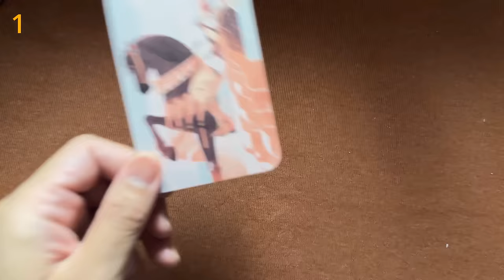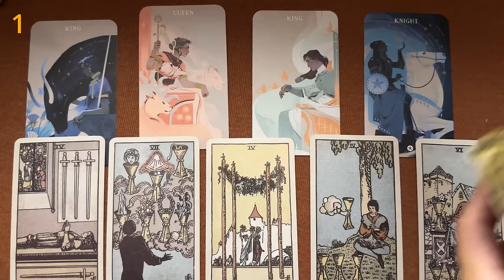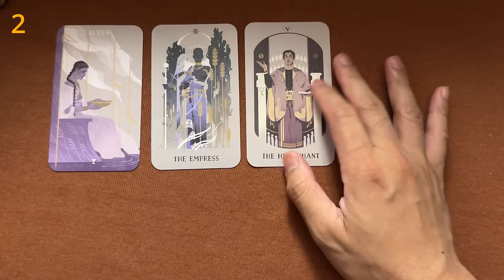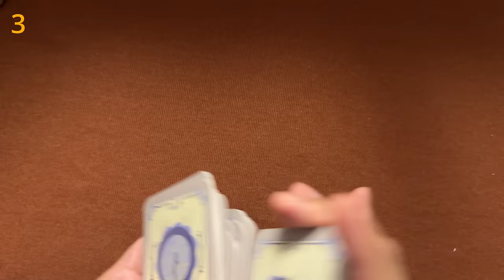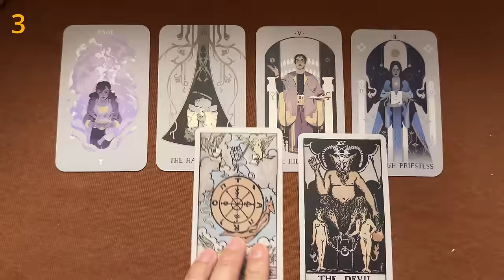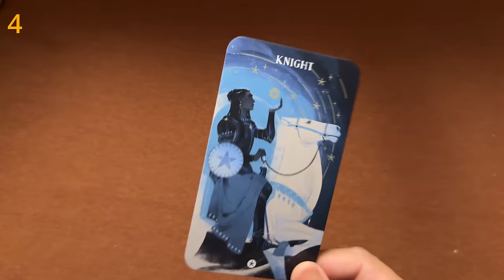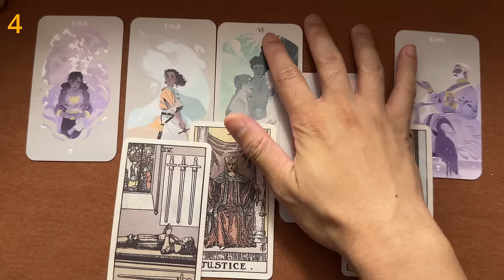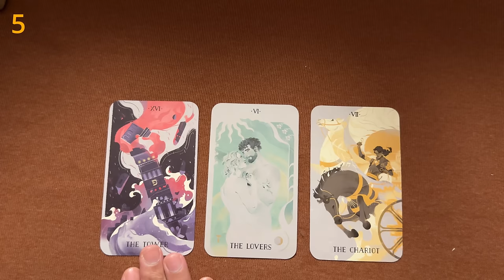❤️愛情占卜💫 下一段戀情會是誰？（適用任何時間)#002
🎴塔羅牌資訊🎴
天堂塔羅 | Sefirot

說明/選牌 - 00:00
(左到右)
選項 1  00:45
選項 2  17:33
選項 3  32:25
選項 4  53:45
5 領取祝福 01:13:32

❤️奧爾文頻道專注愛情占卜，請在留言區留下想占卜的愛情題目，我一定會列入清單，為您占卜。

⚠️注意 - 奧爾文沒有任何其他占卜聯繫方式，也沒有個人與視訊占卜服務，請好好保護自己。
你們好，我是奧爾文，今天將解讀愛情塔羅占卜，並在其中為您提供一些可能的建議，幫助你在這時刻有更多元的思考方向。

我相信很多的自我在時空中共時，而其中一個時間段的你在此抽牌，我來翻譯，探索內心，找出答案不是我的目標，「找到轉念的契機才是共時的奇異點」，隨機的建言與金句，能解決困惑，找出盲點，提示方向感，在心靈感到困境與疑惑時，若能多開啓一盞燈，回到正念正向的世界，一起心靈成長，我們都是彼此的幸運。

您也可以當作是一場夜晚寂寞的陪伴，我會在解牌的同時分享四十多年來的人生可貴經驗的心得，也許就在這因緣巧合上，不小心拉上了你一把，解開了您多年的疑問，彼此成為宇宙裡一次重要的交集，感謝宇宙。

回到初發心